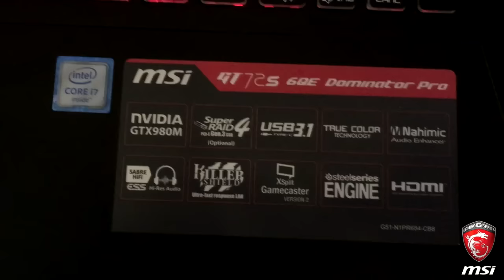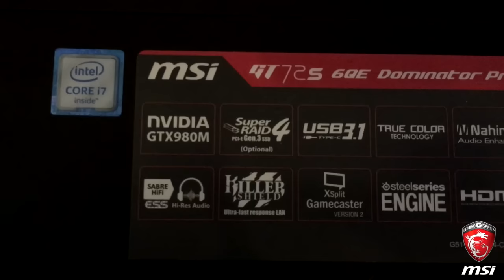RECENSIONE MSI NOTEBOOK GT72S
Fatemi sapere se vi piace, la mia prima avventura nel mondo PC con MSI Notebook!